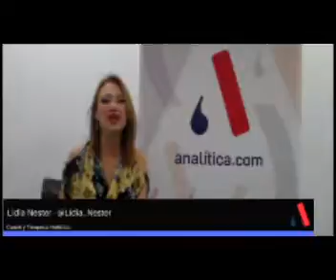Promo de nuestra serie especial Aquí y Ahora